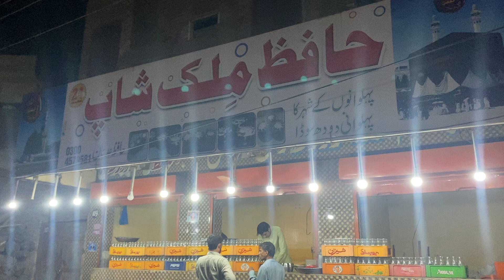Doodh Soda Recipe | (Milk Soda) Pehlwano Ke Shaher Ka Pehlwani doodh Soda | Street food Pakistan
special doodh soda recipe khoya and badam soda hafiz milk shop in Gujranwala, Summer Drinks, Street food Pakistan, Gujranwala street food, Street food Gujranwala.